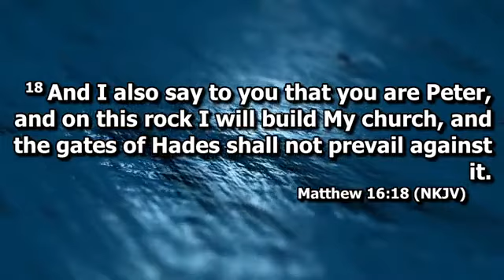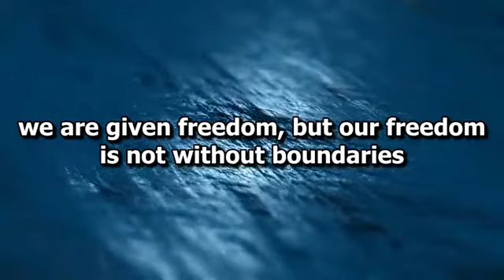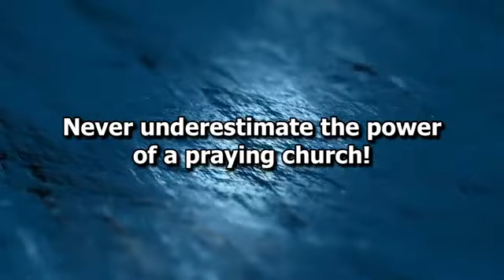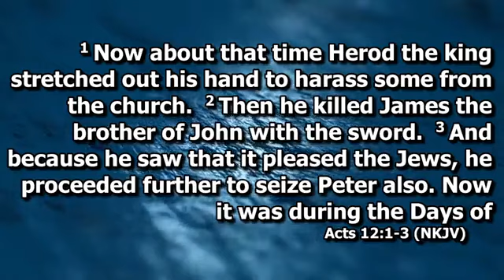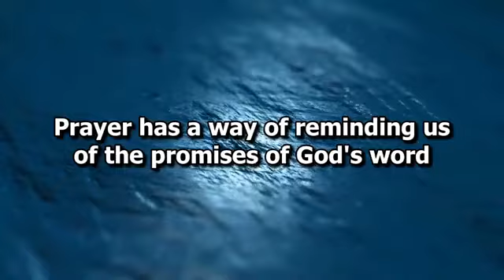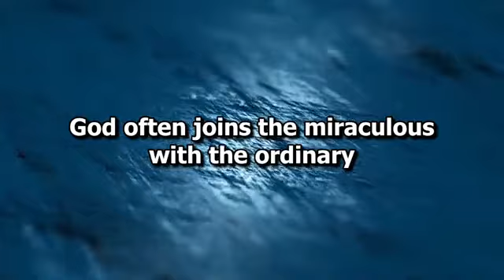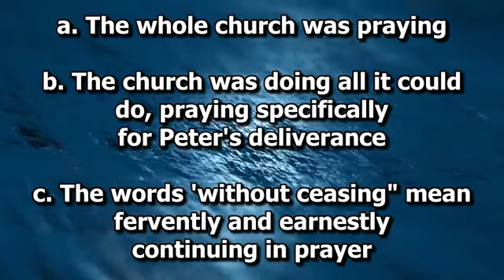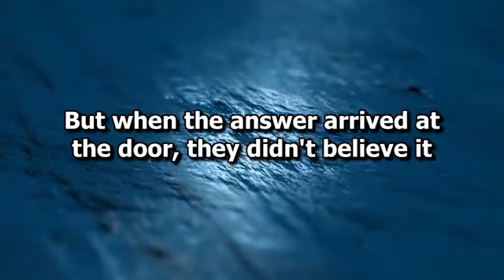Sunday Morning Service August 7, 2022 - Spiritual Gates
The video recordings of our messages are intended to be supplemental to your involvement in a local church. If you live in or around Myrtle Creek, Oregon, we welcome you to attend Harvest Christian Assembly as your church home.